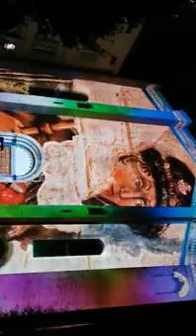S. Francesco al prato 1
Video da parte di felixgatti